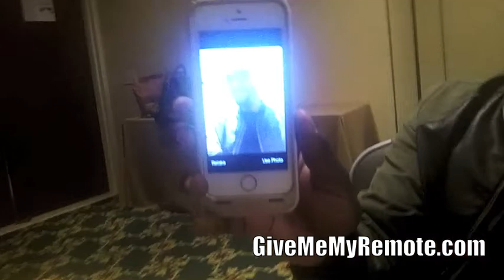NEW GIRL: Hannah Simone and Lamorne Morris (Adorably) Tease the Season 4 Premiere